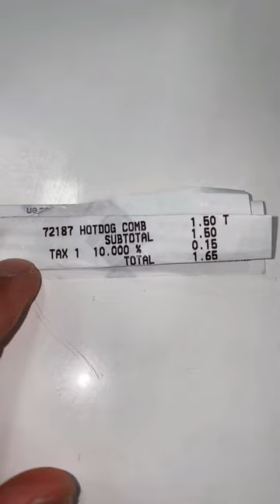Sam’s Club vs Costco 2&3 (🌭🥤 Battle)